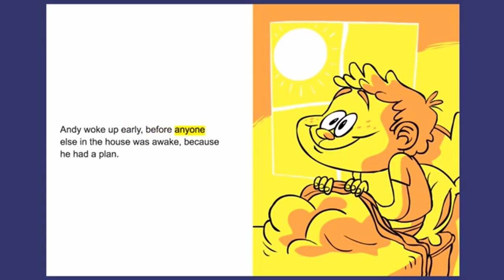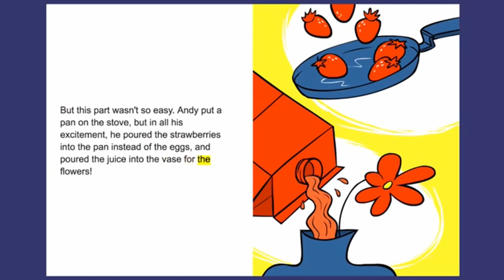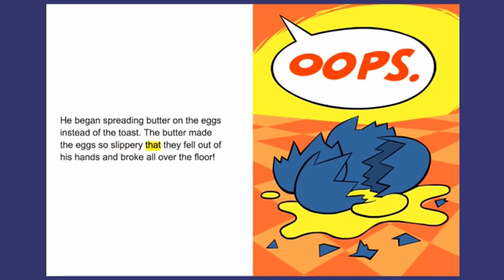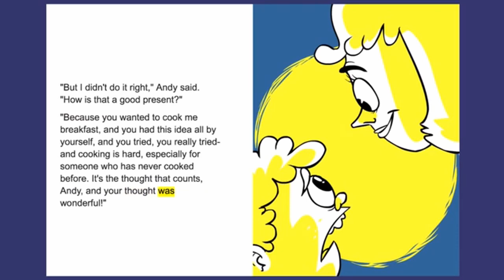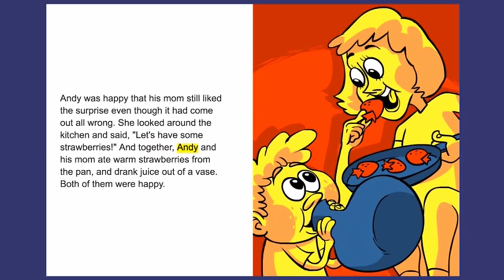Mother s Day Mix Up _ Bee Kids